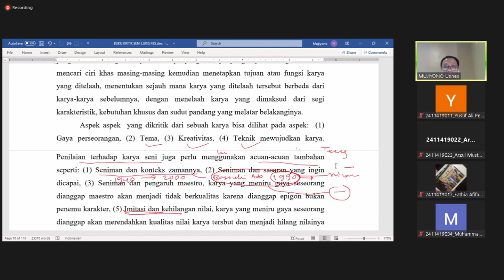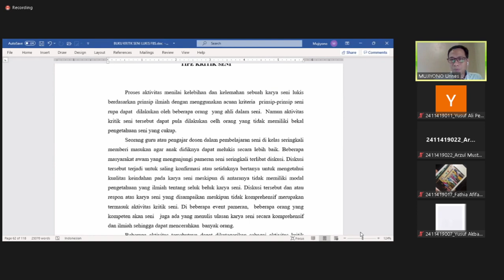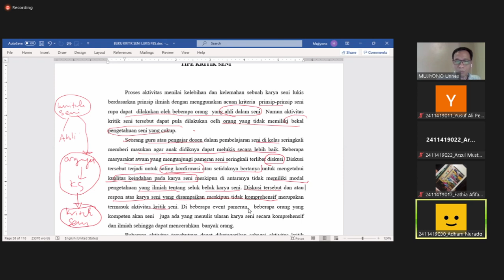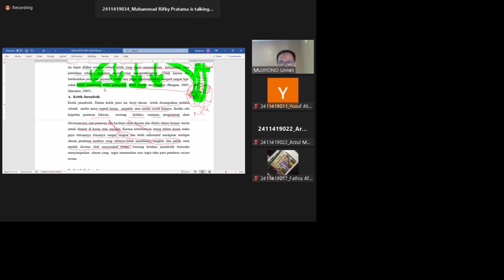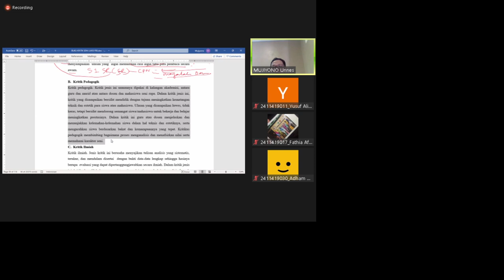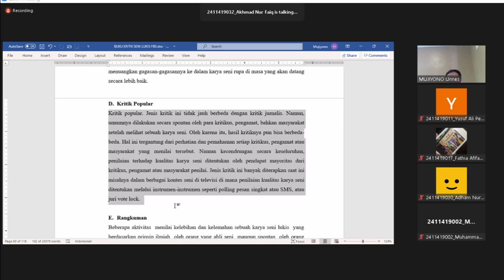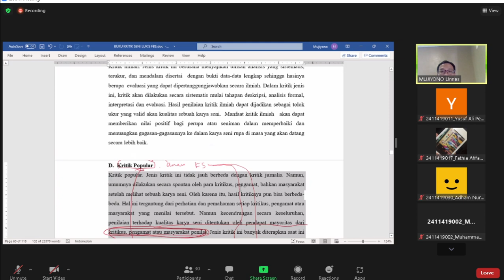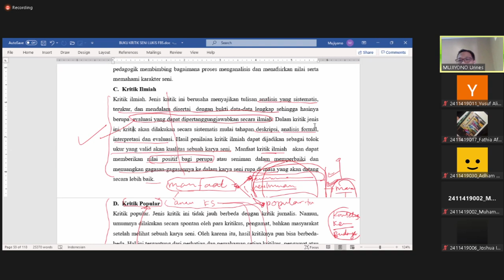Apresiasi dan kritik SR - Jenis Kriitk